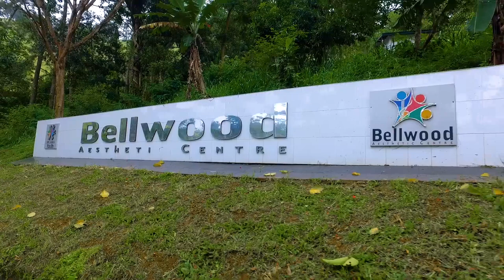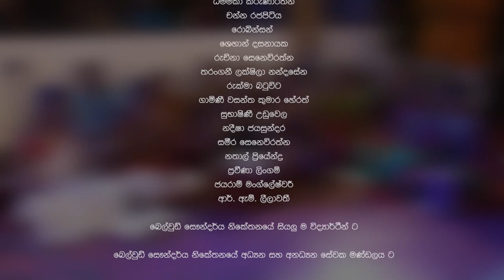"සෞන්දර්යයේ සොදුරු නිවහන" බෙල්වුඩ් (Bellwood Eastatic Center )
NYSCO VIDEO 2019
41st Batch
MUSIC VIDEO.
නිස්කෝ විඩියෝ 41 වන කන්ඩායමේ ප්‍රායෝගික ක්‍රියාකාරකමක් ලෙස සිදුකරන ලද වාර්තාමය වැඩසටහන.

"සෞන්දර්යයේ සොදුරු නිවහන" බෙල්වුඩ්,

ශ්‍රී ලංකා ජාතික තරුණ සේවා සභාවේ බෙල්වුඩ් සෞන්දර්යය ආයතනය ශ්‍රී ලංකාවේ පැරණිම සෞන්දර්‍ය ආයතන අතරින් මුල් තැනක් ගනී.සුප්‍රසිද්ධ ගායකයින්,වාදකයින්,නර්තනවෙදීන් රැසක් බිහිකල බිහිකරන සෞන්දර්‍ය ආයතනයකී..

Hasala Premakumara
Thilak Panapitiya
Upali Gamlath
Isuru Sampath
Thiwanka Surath
Tharindu Thilakshana
Bellwood Aestatic Center,Kandy
Sri Lanka Youth, Maharagama
Nysco Video ,Maharagama Youth Center

Chamal Dissanayake
Anjana Dulan
Ravindu Vidyarathna
Ashini Hansani
Chamodya Karunarathna
Madhubashana Weerakoon
Chehan Kavindu
Anjana Dissanayaka
Chamitha Lakshan
Tharindu Lakruwan
Lahiru Tharanga
Lihinika Harshani
Kalindu Sathsara
Arosh Lakshitha
Madusanka De Silva
Narada Karunashantha
Nimantha Galhenage
Duvindu Chathushka
Manura Perera
Tharindu Senanayake
Danushka R.Dehipitiya
Raveen Lakshan
Manodya Amarajeewa
Chathuranga Jayanath
Sachithra Subashana
Onela Michel
Dinethi De Silva
Charith Kaldera
Chathuranga Dassanayake
Ashan Kuruwitaarachchi

All Right Reserverd 2020 ©
NYSCOVIDEO41BATCH